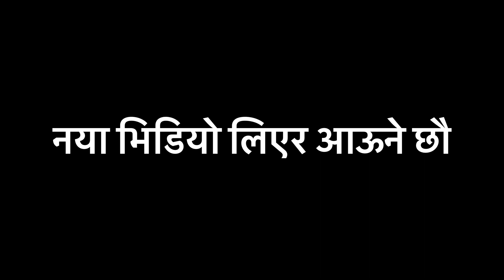Knock knee problems Exercise at home Fitnesssubhash ( how to join Army)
नमस्कार 🙏 तपाई लाई हाम्रो Fitness channel मा स्वागत छ हामी यस channel बाट के के कुरा सिक्ने छौ।
1. Weight loss कसरी गर्ने

2. Weight gain कसरी गर्ने

3. Weight gain Dite plane

4. Weight loss Dite plane

5. Weight loss Exercise.
     home workouts M/F

6. How to perfect pushup

7. How to perfect chin up

8. Whole body Exercise                      home workouts male/Female

9. Calories भनेको के हो

10. Protein भनेको के हो

11. V: A B C D भनेको के हो कुन कुन चिज पाईन्छ

12. Protein भनेको के हो

13. Calcium भनेको के हो

More then. Etc

 भिडियो लाई Skip नगरिकन हेर्न नभुल्नु होला धन्यवाद 🙏
         स्बास्थ नै हाम्रो जिबन हो